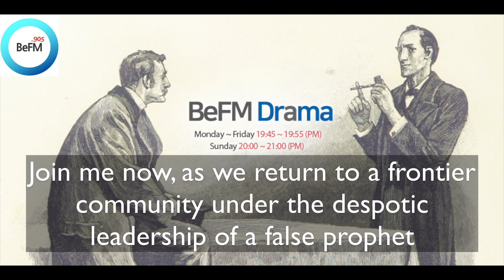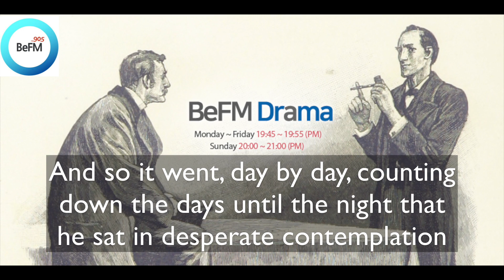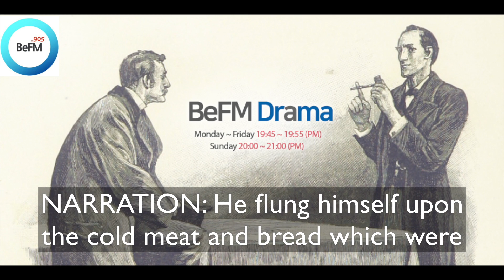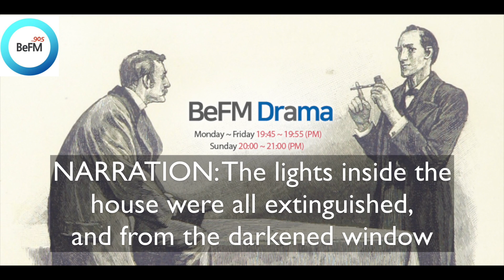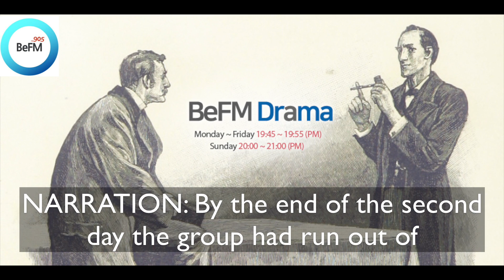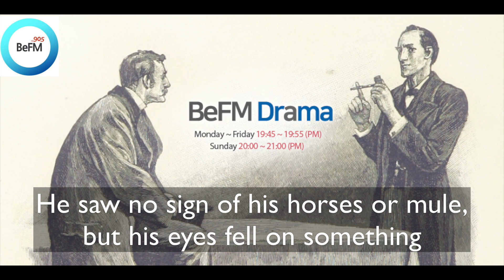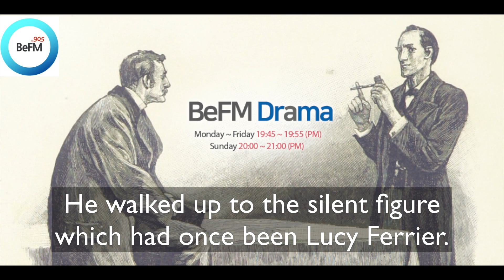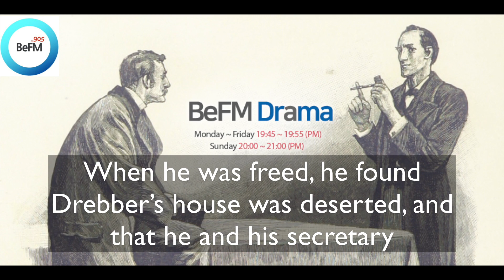BeFM Drama Ep 08 A Study in Scarlet Part 08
Welcome to BeFM drama, where all this week we’re bringing you the second half of A Study in Scarlet, the first Sherlock Holmes story. In this episode we’re deep in the backstory of Jefferson Hope, the man responsible for the murders that have fixated the attention of Holmes and Watson in London. Join me now, as we return to a frontier community under the despotic leadership of a false prophet in the American West, where John Ferrier, the adopted father of Jefferson Hope’s beloved Lucy, has just risked everything by refusing to give her up in marriage to the sons of the Prophet’s chosen Elders.